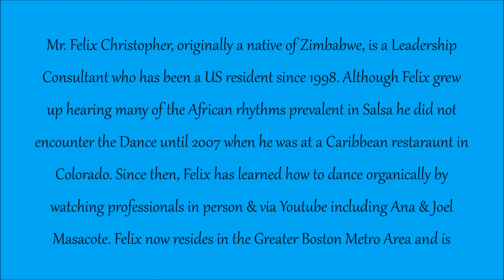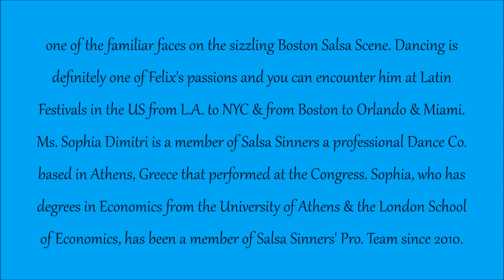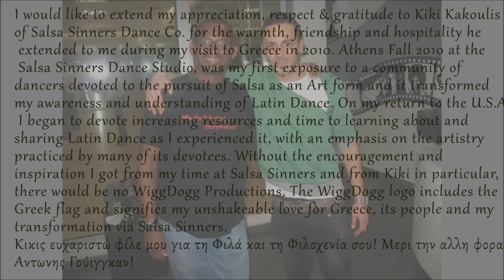Sophia Dimitri & Felix Christopher | 15th LA Salsa Congress 2013 | Salsa Social Dancing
Sophia Dmitri of Salsa Sinners & Felix Christopher salsa social dancing at the 15th Los Angeles Salsa Congress 2013 also known as the 15th LA Salsa Fest on Saturday, May 25th.

Information about the 2013 LA Salsa Congress and other Albert Torres Latin Themed Events can be found